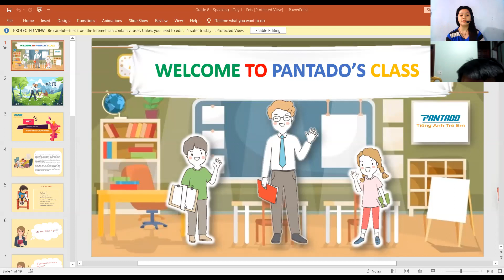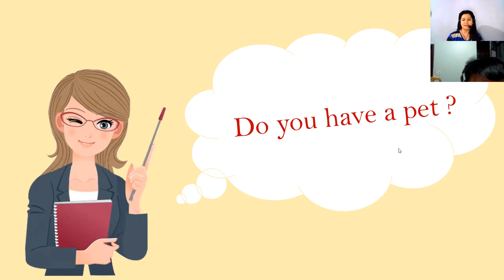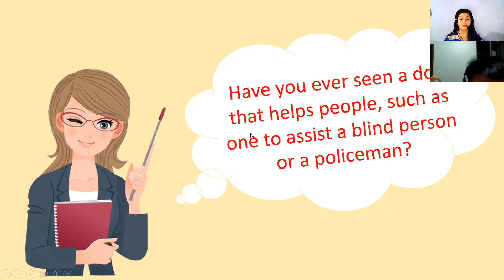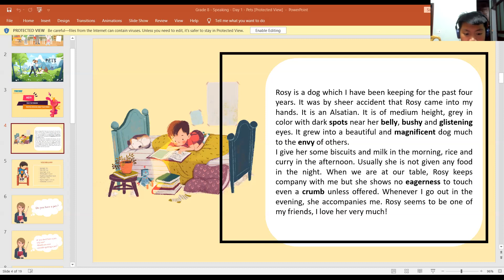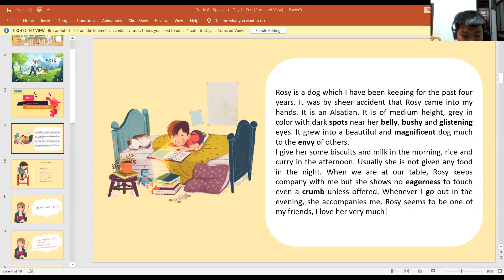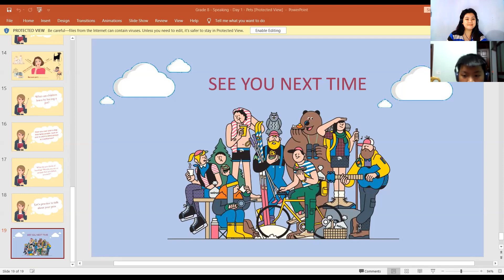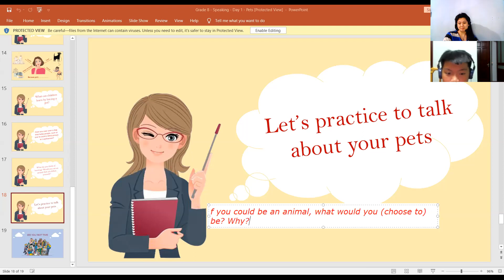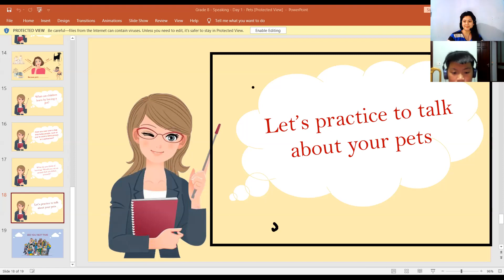19th Class: Speaking Day 01- Pets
He answers a few words only during the speaking test. He needs to improve more in speaking.